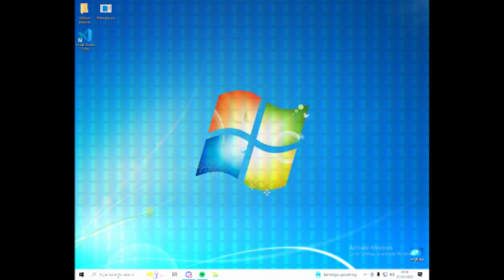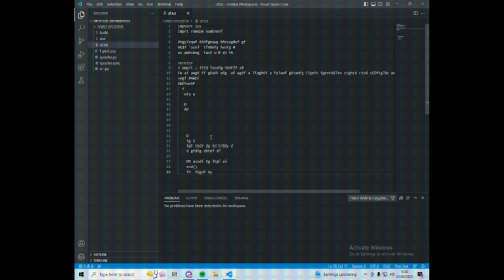HWID Spoofer in Visual Studio Code! (2025 Update)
This is definately not a HWID spoofer,  that i not allowed on this platform (I'm defiantly loosing subs after this video)

create hwid Spoofer
free hwid spoofer
free spoofer
free fortnite spoofer
free valorant spoofer
working hwid spoofer
undetected hwid spoofer
free apex spoofer
free warzone spoofer
rust hwid spoofer free
hwid spoofer 2025
permanent hwid spoofer
cheat hwid spoofer
free gta 5 hwid spoofer
pubg free spoofer
hwid changer free
hwid unlocker free
roblox hwid spoofer free
free undetected spoofer
hwid reset tool
fortnite hwid changer free
undetected valorant spoofer
csgo hwid spoofer
free modern warfare spoofer